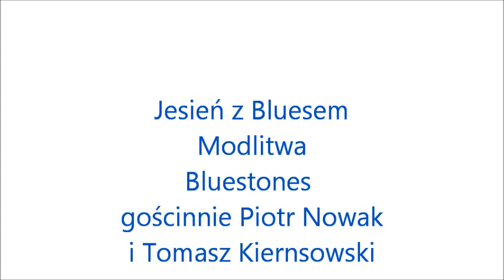Format3A Blustones Modlitwa